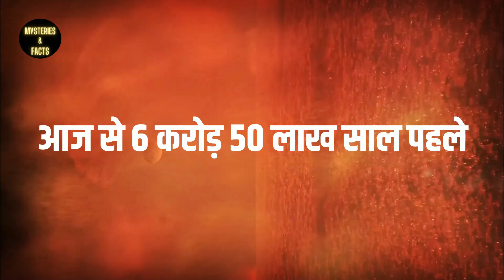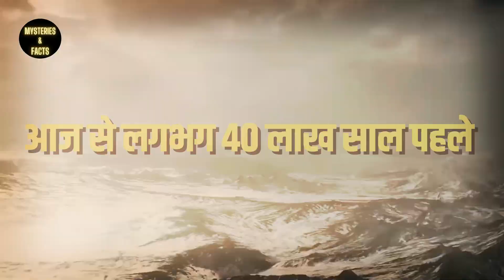दुनिया की सबसे बड़ी तबाही ! "Dinosaur Extinction: Solving History's Colossal Mystery"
"🦖🔍 Dive deep into the prehistoric past with 'Mysteries & Facts' as we unravel one of history's greatest enigmas - the extinction of dinosaurs. This gripping episode takes you on a journey through time, exploring the latest scientific discoveries and theories that shed light on this colossal mystery. From asteroid impacts to volcanic eruptions, join us as we piece together the puzzle of the dinosaurs' disappearance. 🕵️‍♂️🔔✨"